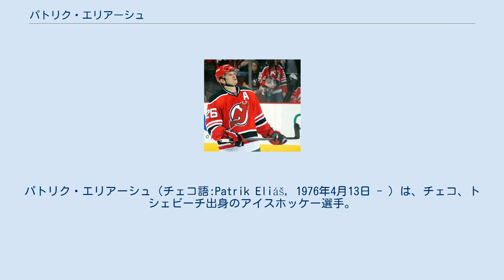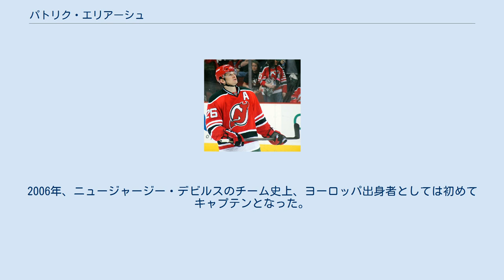パトリク・エリアーシュ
ニュージャージー・デビルスの選手
パトリク・エリアーシュ（チェコ語:Patrik Eliáš, 1976年4月13日 - ）は、チェコ、トシェビーチ出身のアイスホッケー選手。
2006年のトリノオリンピックアイスホッケー競技で銅メダルを獲得したチェコ代表チームのメンバーで、NHLのニュージャージー・デビルスに所属している。
ポジションはレフトウィング。
身長185cm。
ニックネームは「エリ」、「パティ」、「セント・パトリック」など。
パトリック・エリアシュとも表記する。
 1994年のドラフトでニュージャージー・デビルスに指名されて以来、翌年から同チームに所属。
1999年から2002年にかけ、エリアーシュとジェイソン・アーノット、ペトル・シコラの作る「Aライン」は高い得点力を誇り、2000年のデビルスのスタンレー・カップ優勝に大きく貢献した。
2001年にはジョー・サキックとともにNHLプラス/マイナス賞を受賞した。
2004年から2005年のNHLロックアウトの際にはチェコおよびロシアでプレーした。
2006年、ニュージャージー・デビルスのチーム史上、ヨーロッパ出身者としては初めてキャプテンとなった。
 冬季オリンピックには2002年ソルトレークシティオリンピックと2006年トリノオリンピックに出場、トリノでは銅メダルを獲得した。